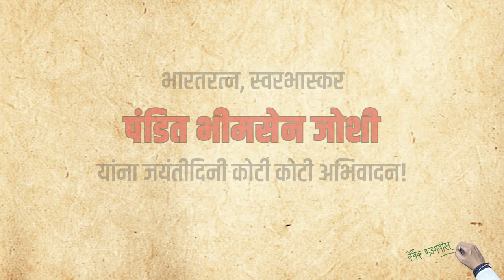भारतरत्न, स्वरभास्कर पंडित भीमसेन जोशी यांना जयंतीदिनी कोटी कोटी अभिवादन!